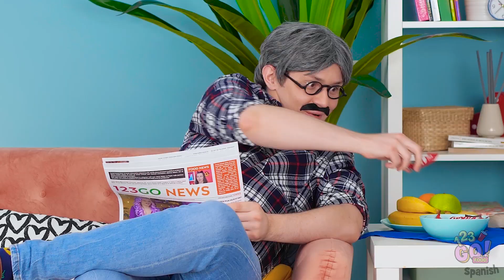FORMAS DIVERTIDAS DE ESCONDER DULCES DE TUS PADRES || Bocadillos y trucos de comida por 123 GO! FOOD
¿Cuál es el mejor lugar para esconder dulces? ¡Dinos en los comentarios!